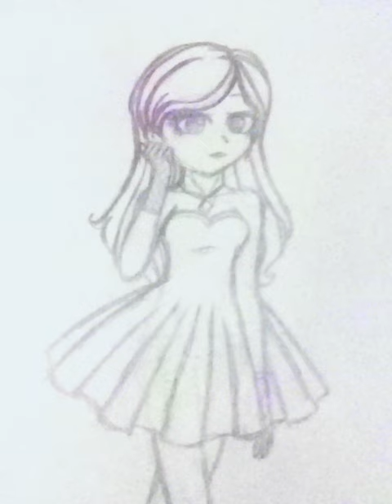Olga Gutiérrez🖤❤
dibujo a :{🖤Olga•Gutiérrez❤}de: @ultravitamsunt7957